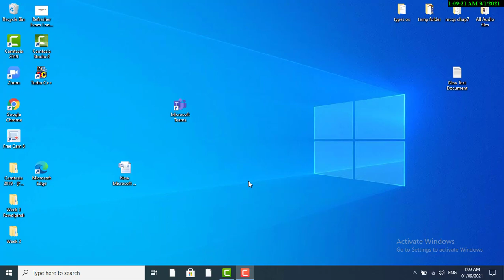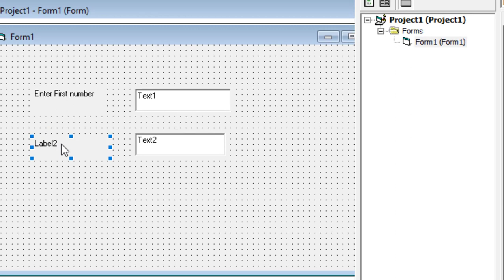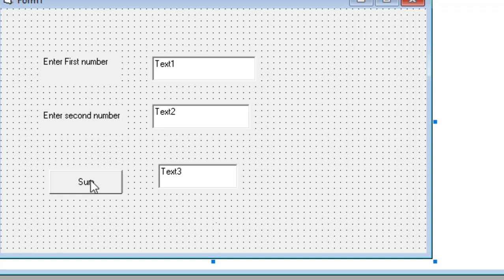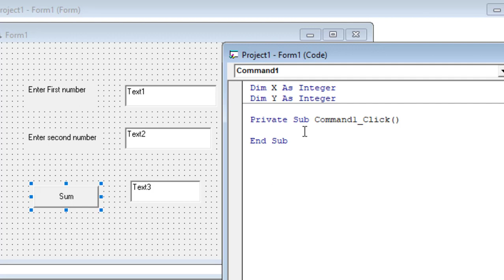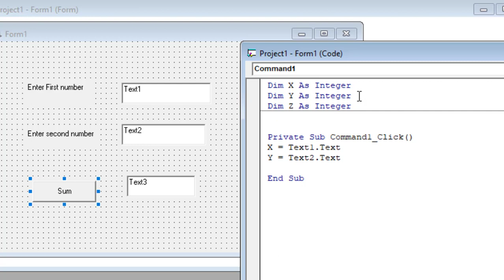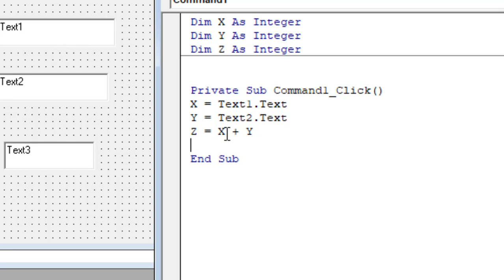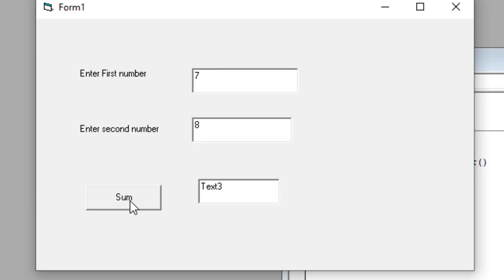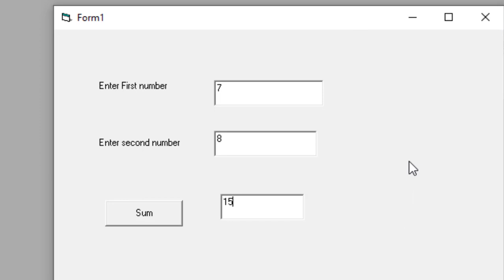Basic VB Program to Add, Subtract, Divide, multiply 2 numbers | ADP BSc 3rd year Exam 2021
Dear ADP 3rd year students, Follow my Visual Basic videos for approaching exams in Sep-Oct, 2021